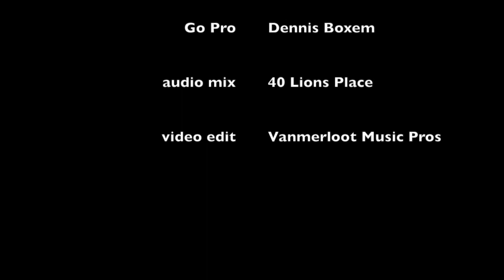Burnin' The Rules project, LIVE: Mysterious Girls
Bookings: BlueCake

"Mysterious Girls" Live concert at Drum World Festival.

Drums: Juan van Emmerloot
Guitar: Damian Corlazzoli
Bass: Jos Kamps

The track 'Mysterious Girls' is composed by: Juan van Emmerloot & co-written by: Snowy White.

This song is on the album Burnin' The Rules of Juan van Emmerloot.

copyright & publishing: TheRoomRecordings